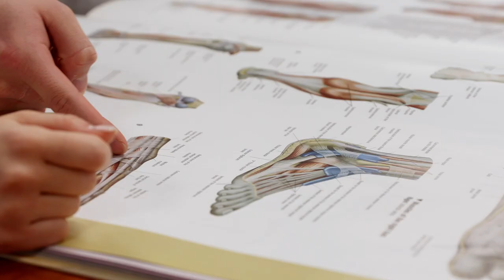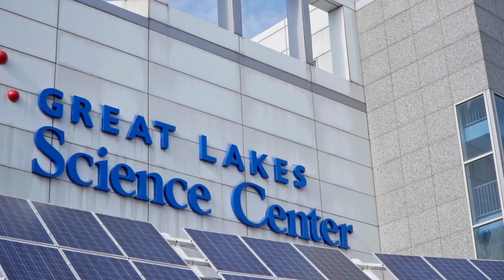KSUCPM Podiatric Medicine by UCM